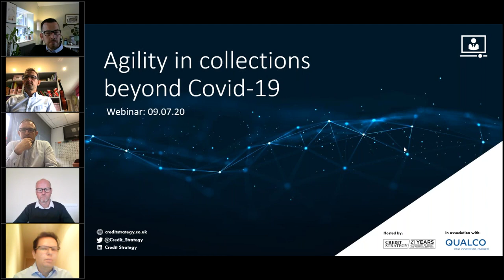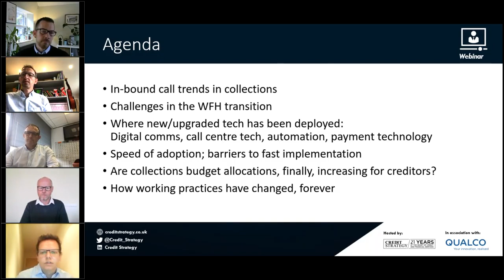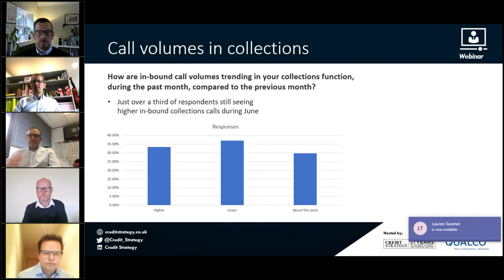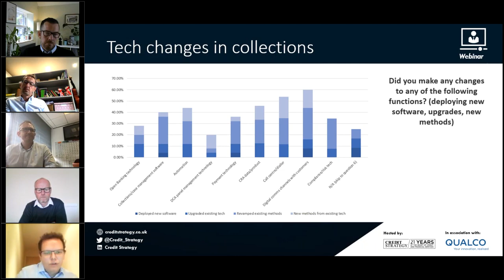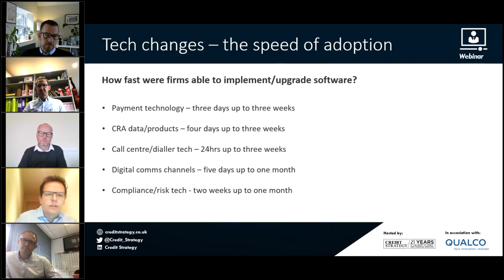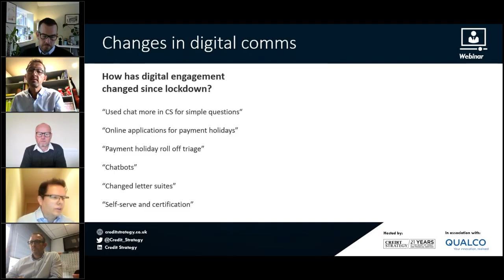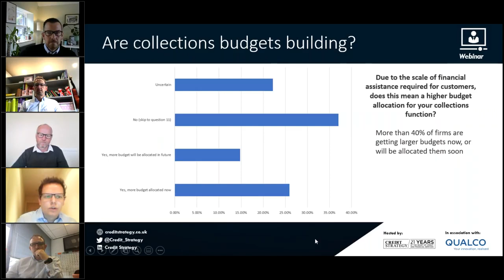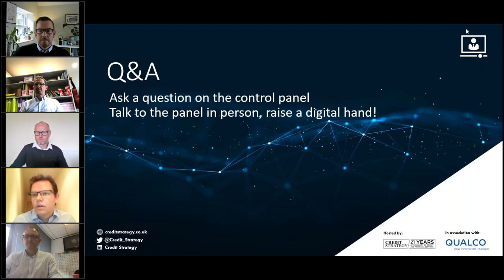Webinar "Agility in collections beyond Covid-19"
The webinar provides information on:

• Practical guidance for the do’s and don’ts of fast operational changes in collections
• The end result for customer experiences and outcomes
• How a business case can be built, and proven, for deploying higher budgets in collections
• The power of technology and analytics to ensure operational agility in collections
• Best practice in the use of portfolio analytics